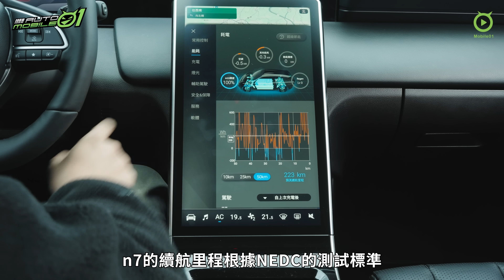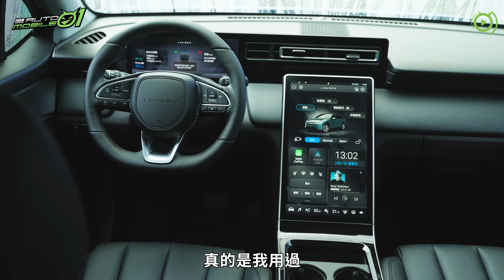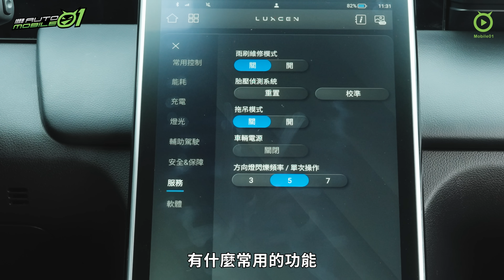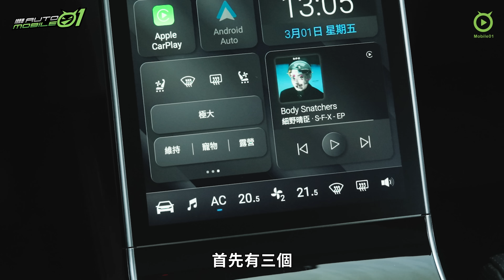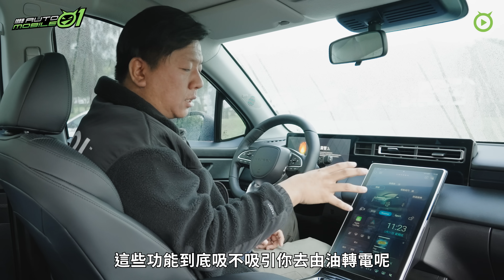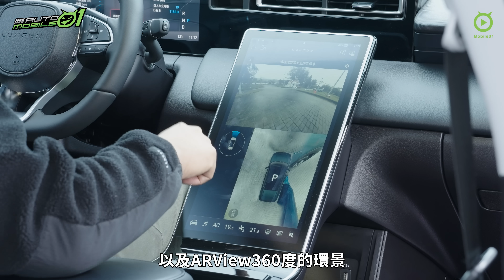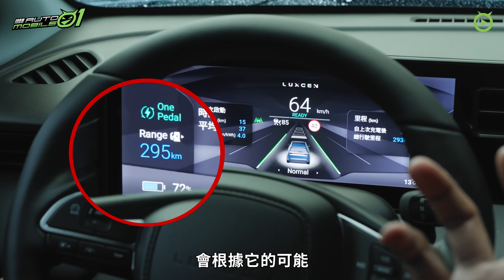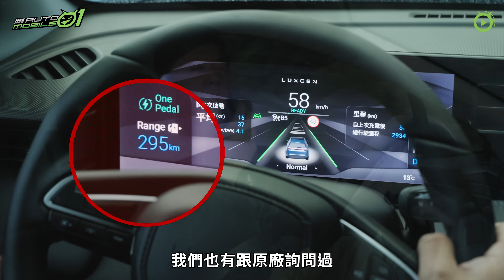Luxgen n7 翻轉印象看這台！【Mobile01】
等待多時我們終於盼到Luxgen n7的試駕開跑，這台真正意義上第一部的國產電動休旅車，不僅是目前國內最便宜的存在，更是電動車中少有的五人、七人座兼具的車款，不得不說非常貼近台灣消費市場的需求，但是表現究竟是如何？我們直接整理出七大重點，讓大家一一參考比對，看看自己到底適不適合電動車，而n7能否成為你生命中第一台電動車，甚至是第一部納智捷！